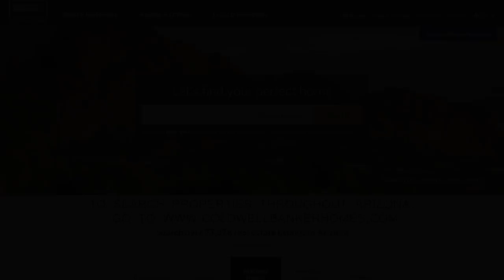85351 Sun City Market Video June 2017